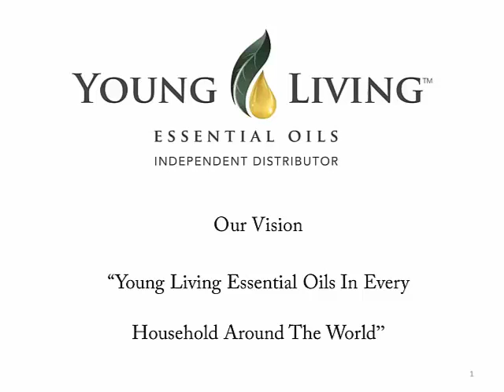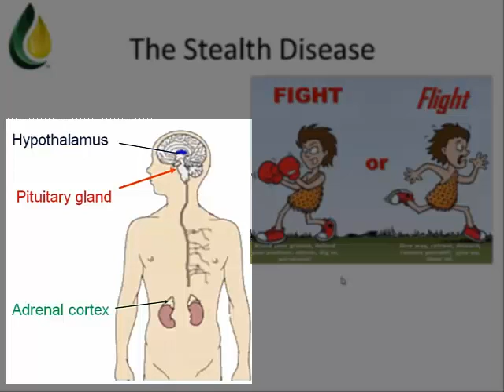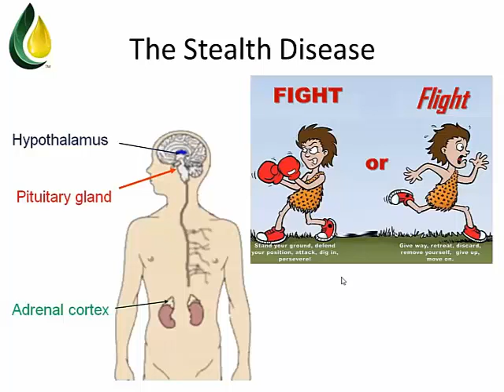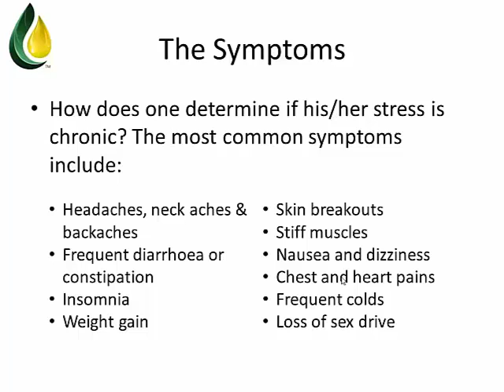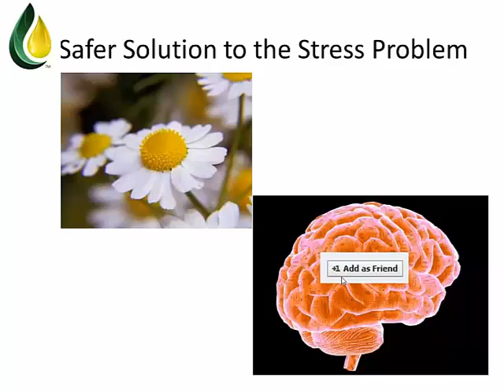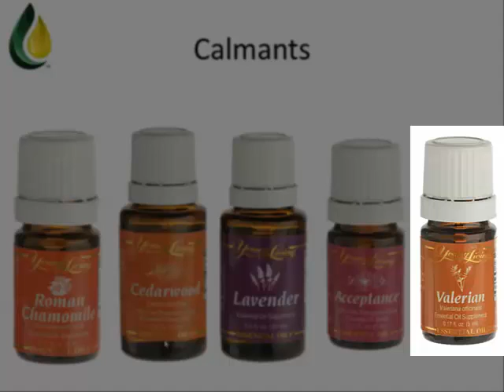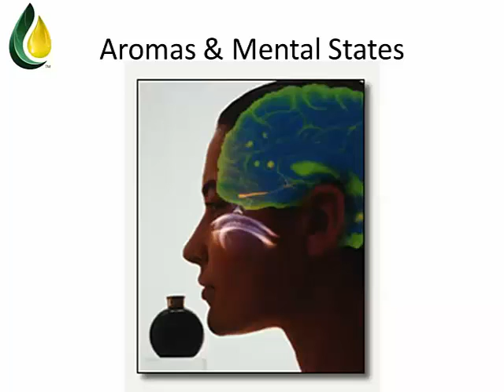Discover Easy Natural Holistic Solutions for Stress Relief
This workshop discusses easy, natural and holistic solutions using essential oils for stress relief. Aromatherapy is an effective and powerful method for treating stress.